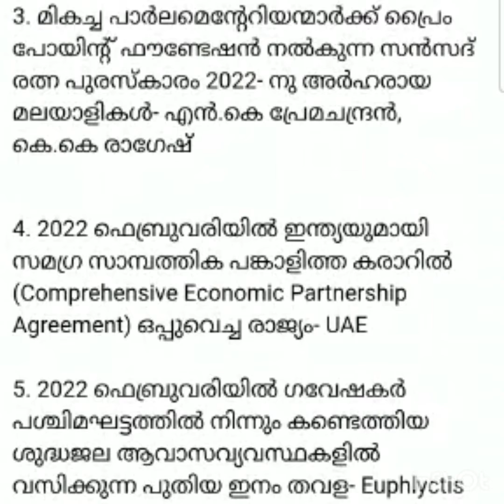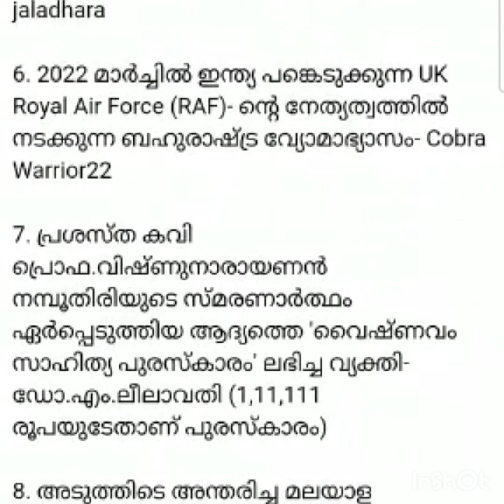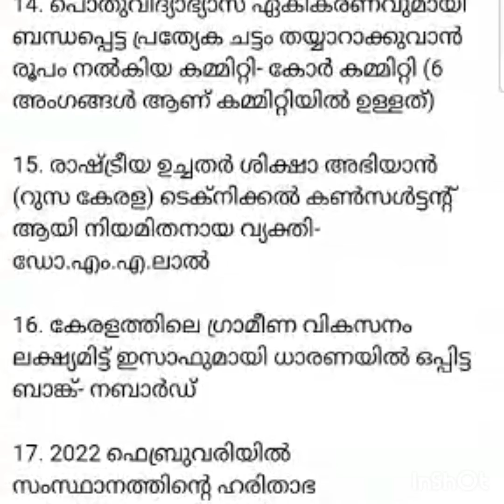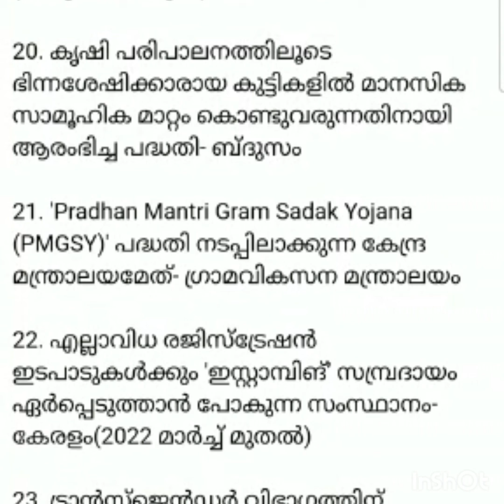2nd March 2022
Current Affairs 2nd March 2022